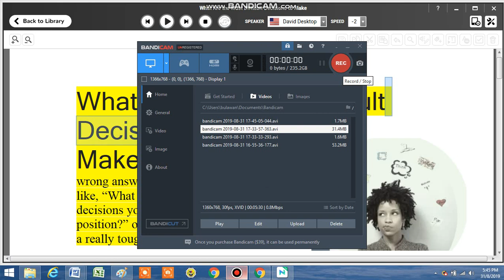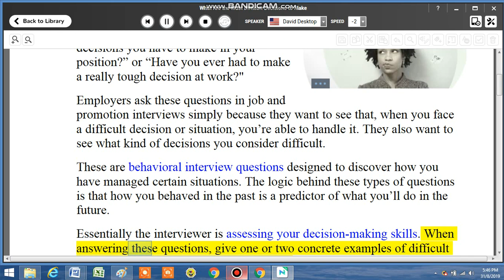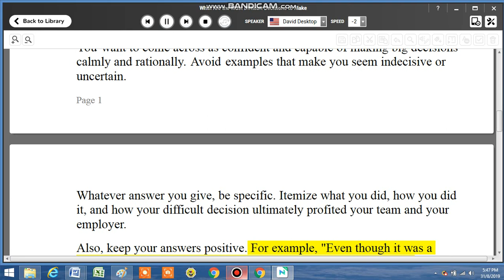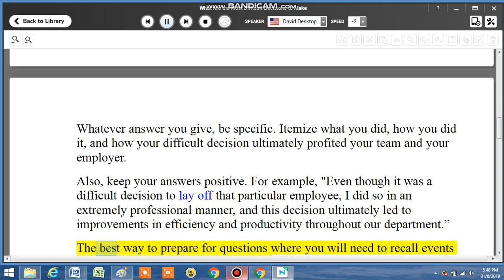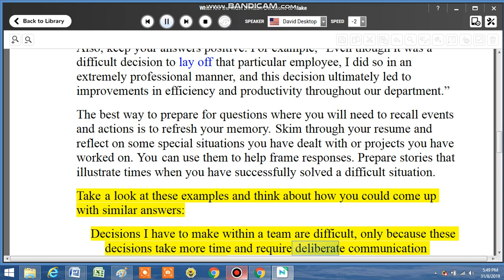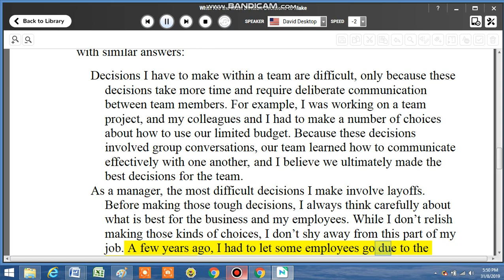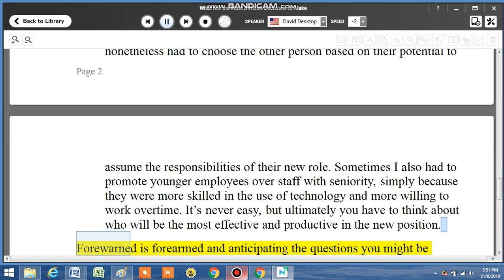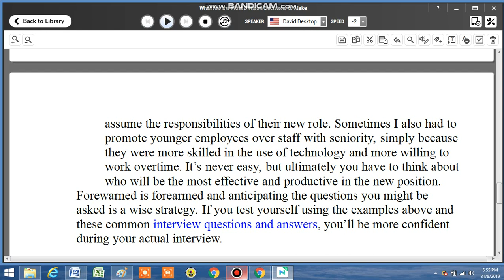What Are the Most Difficult Decisions to Make?